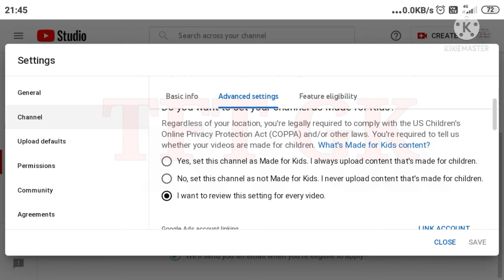how To hide subscriber how to hide like on youtube videos subscriber hide kaise karte hai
how to hide like on youtube videos belonging